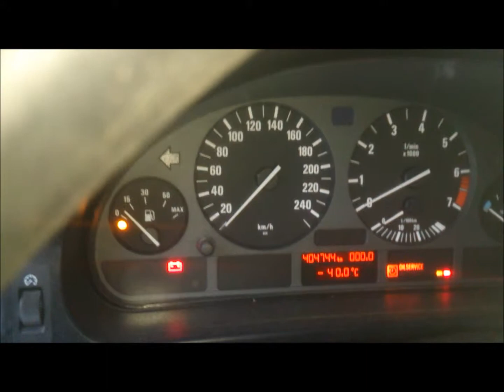E39 first start